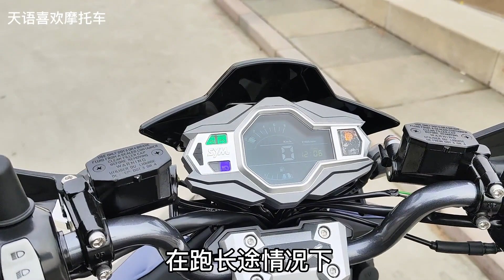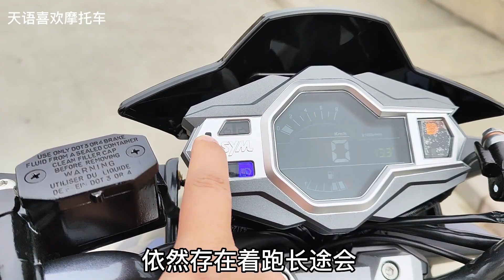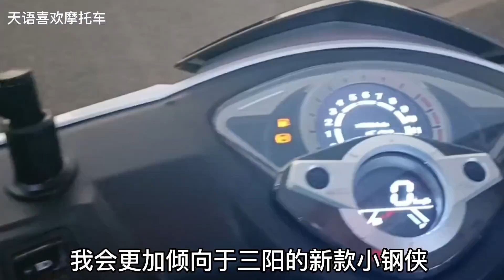三阳小钢侠光阳新弯道台湾两阳小踏板里风冷和水冷，你会作何选择